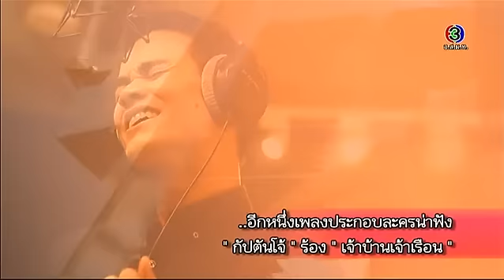สีสันบันเทิง | เห็นแววเคมีใหม่ "บอย - เต้ย" เปิดกล้อง "กามเทพหรรษา | 02-03-59 | TV3 Official